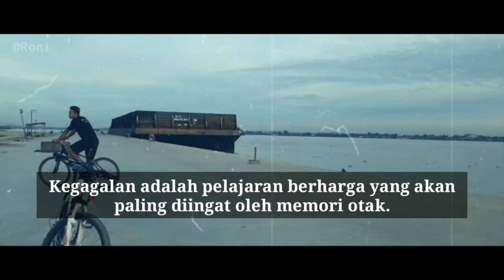part 151 Keren Bukan Main Story Whatsapp Baper 2020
Hallo teman teman semua ,smoga vidio ini dapat memberikannya gaya hidup dan bermakna dan berfaedah buwat sobat semuannya hehehe,,,,

[story wa baper, story keren, cocok untuk status wa[ STory WA  ]

⏭ 🇨 🇷 🇪 🇼🔜 Kangmus Banyuwangi

➡Kangmus Banyuwangi